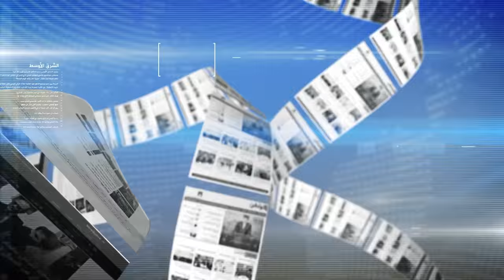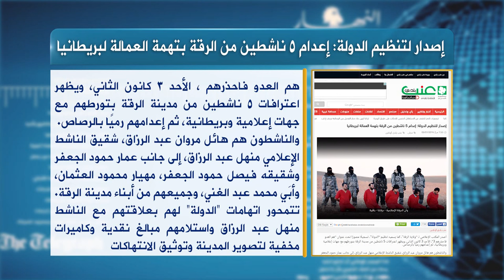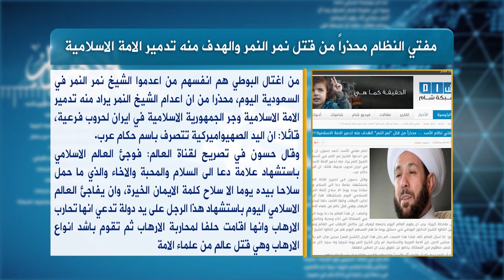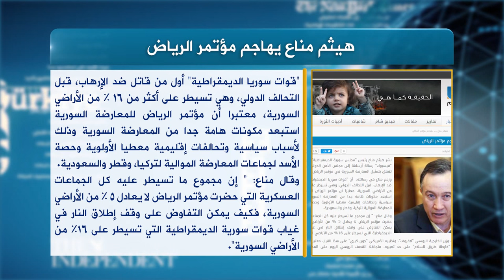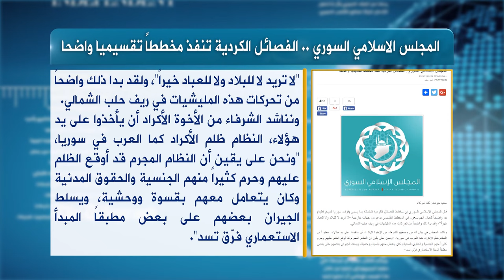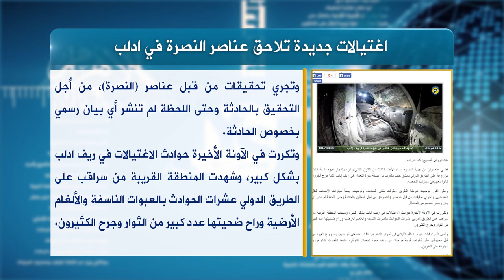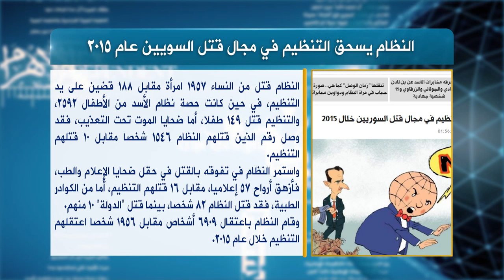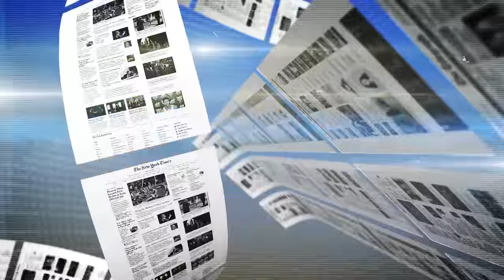حديث الصحافة 4 1 2016